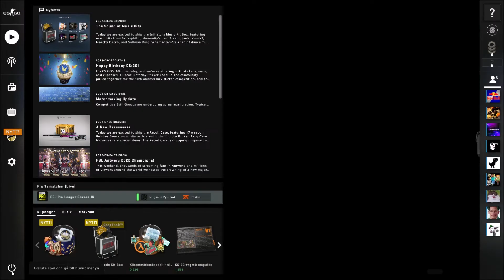Skjuter och hoppas att jag ska träffa! | Counter-Strike: Global Offensive Deathmatch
I dagens video kör jag lite Deathmatch i CS:GO här på Rickeboy! Som de som sett mina tidigare CS:GO-videor redan vet så är mina skills när det kommer till vapen inte så bra. Men det hindrar mig inte från att skjuta...

Tack för att ni tittade! Med vänliga hälsningar: Rickeboy.